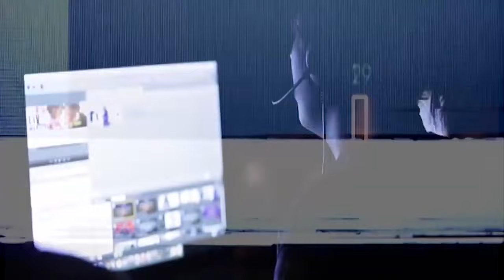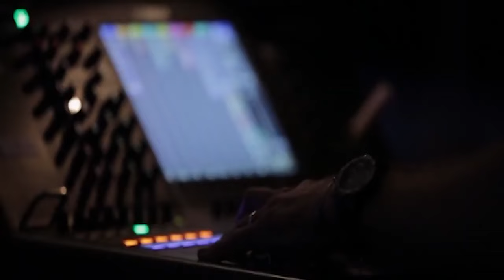PTI Leader Sher Afzal Marwat Media Talk